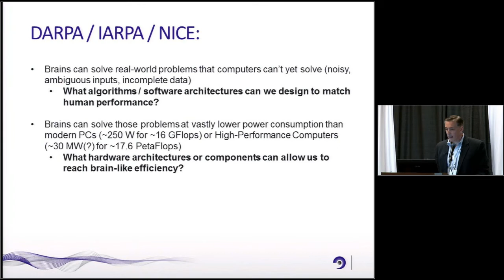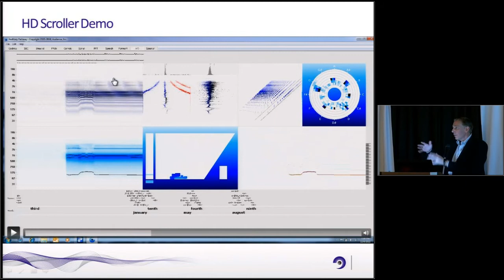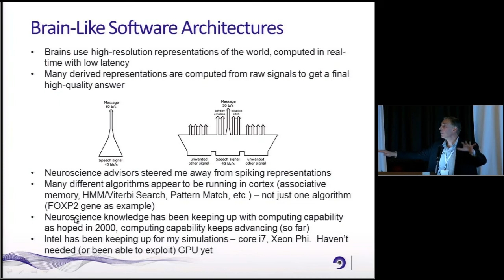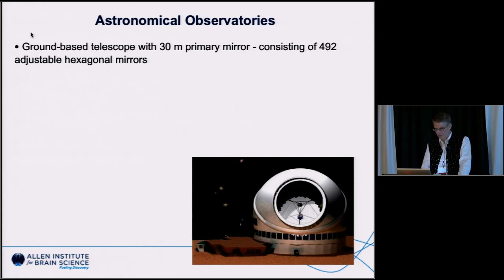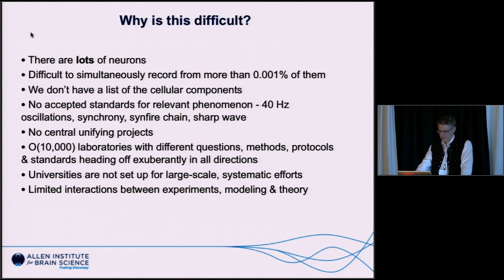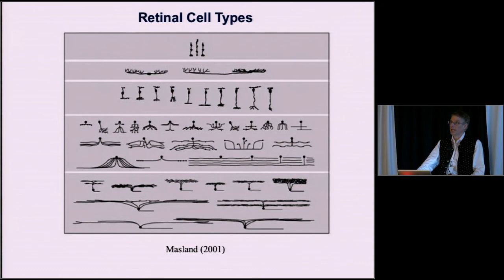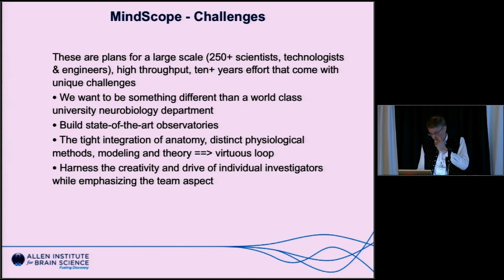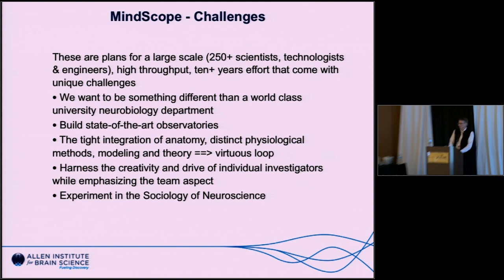001 03 Neuro Inspired Computational Elements Works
001 03 Neuro Inspired Computational Elements Works